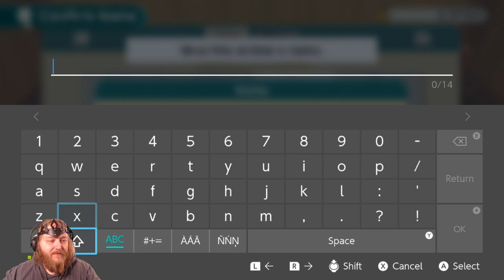[Let's Play] Harvest Moon: One World | Episode 6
Exploring the realm of Harvest Moon: One World on the Nintendo Switch.
The next installment in my Harvest Moon: One World playthrough.

Dear FCC, I was not paid for the production of this video, however I did receive a copy of the game from Natsume, Inc.